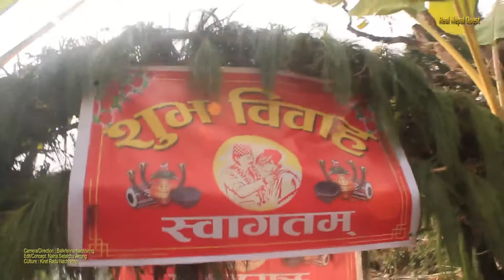Traditional Wdding in Village of Nepal, Sotang to Bung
Follow us link bellow.

Welcome to Real Nepal Quest.  Primitive life of Nepal,  Adventure Travel, Rural livelihood, Himalaya life, Cultural life and Travel Blogs.

Real Nepal Quest  मा भएका Video,  Documentary, Films, Primitive life , Trekking,  Travel, Cultural  Program Vs  गीत संगीत तथा सम्पूर्ण  भिडियोहरु कपि  Download गरि अन्य च्यनलमा  Upload गरिएको पाइएमा प्रचलित कानून बमोजिम कडा भन्दा कडा कारबाही गरिने  यसै सूचना  मार्फत  जानकारी गरिन्छ |